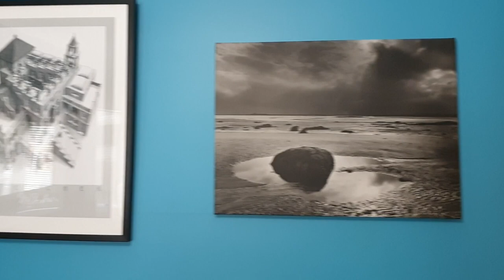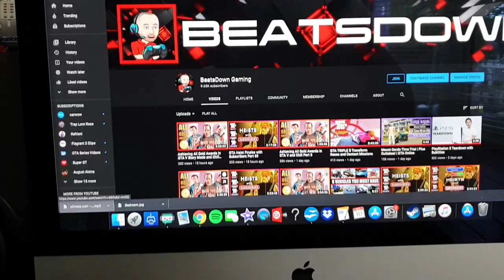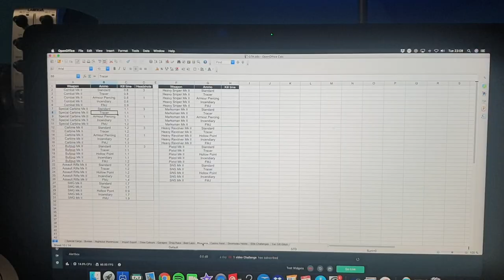Bedroom and Streaming Setup Tour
Colour-changing lightbulbs
Razier Seiren mic